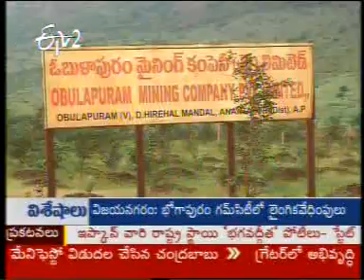OBULAPURAM GANULU 4